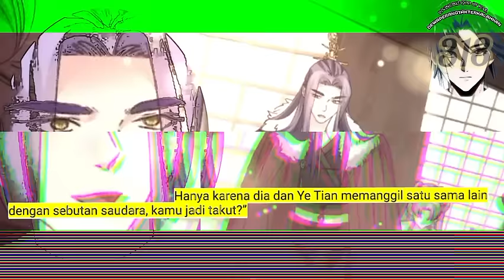Dewa Perang Tak Terkalahkan season 318